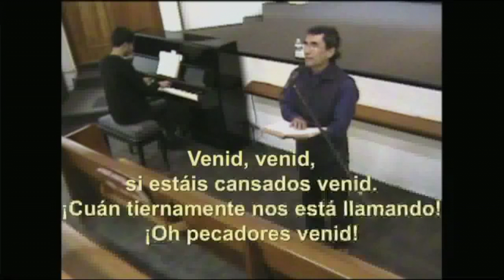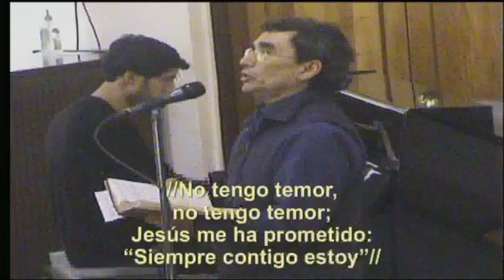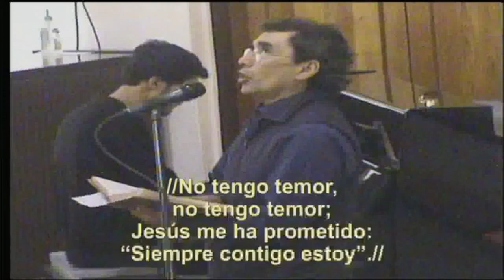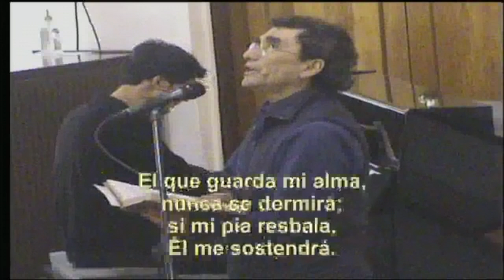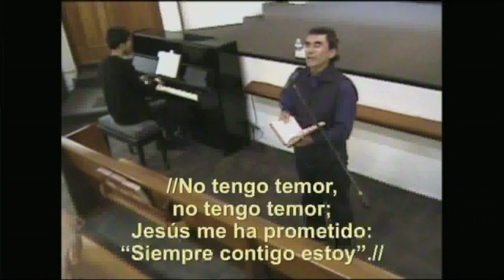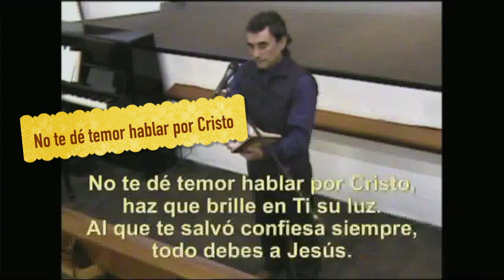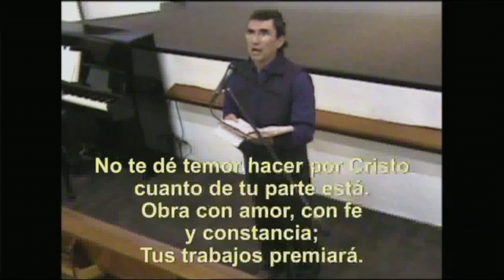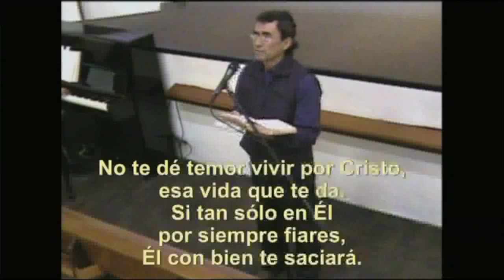Alabanza | 23/feb/2019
LISTA DE ALABANZAS (en orden de aparición):

Cuán tiernamente Jesús nos llama.
Cristo está conmigo.
Para andar con Jesús.
No te dé temor hablar por Cristo.
Yo iré.

Cultos de adoración:
- Miércoles 19:30hrs
- Sábados 12:00hrs
- Domingos 08:00hrs